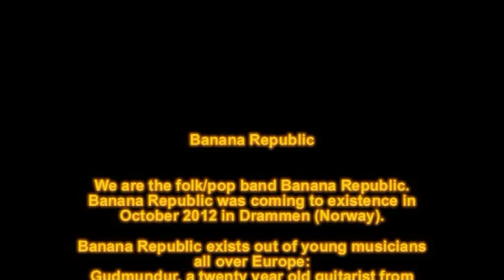Banana Rebublic_Beat The Bush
Banana Republic

We are the folk/pop band Banana Republic.
Banana Republic was coming to existence in October 2012 in Drammen (Norway).

Banana Republic exists out of young musicians all over Europe:
Gudmundur, a twenty year old guitarist from Iceland (from the band
Retrobot); Nikolas, a drummer from Poland (from the band Pretty
Scumbags); Antoine (Last Leeway) from France plays the bass and the
djembe. The fifteen year old Singer/Songwriter Démira Jansen is doing
the vocals and plays the acoustic guitar.

As a band, we're trying not to be ordinary. We make jolly music with
an African, multicultural bite. It's danceable and cheering you up.

Our first song, called Beat The Bush, is going to be recorded and
available to listen on facebook.

WE'RE GOING TOTALLY BANANAS!